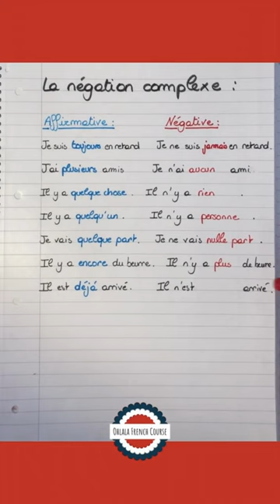La négation complexe en français